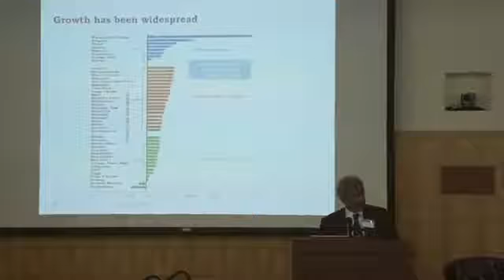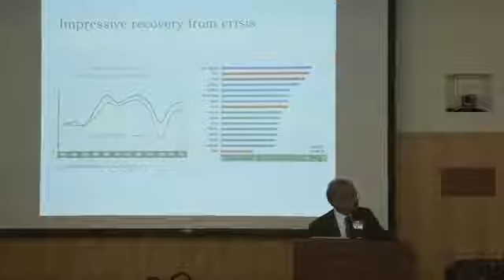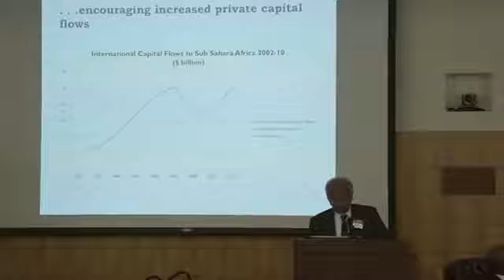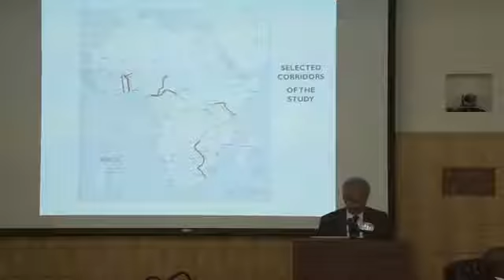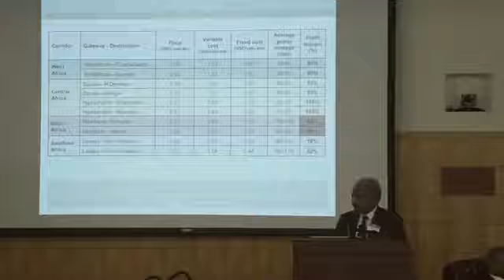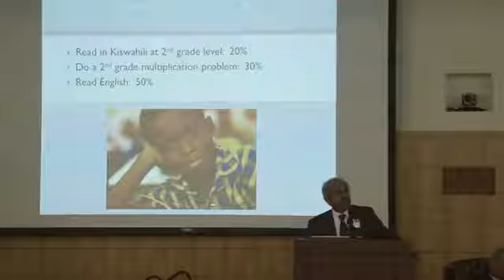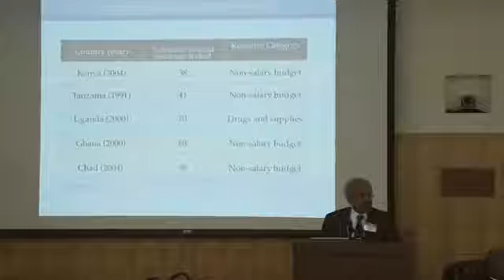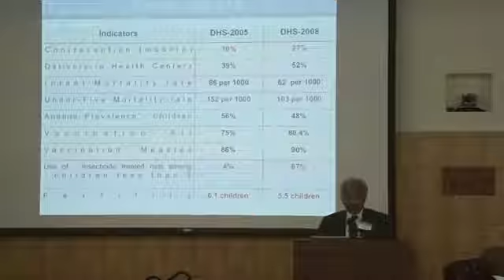Davarajan -- The Dawn of A New Era: Why Africa Matters Today -- SIEPR Africa Conference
The Dawn of A New Era: Why Africa Matters Today

Acha Leke, Santayanan Devarajan, Teresa Clarke

Shantayanan Devarajan, Chief Economist of the World Bank's Africa Region, spoke about Africa's growth and what it created.